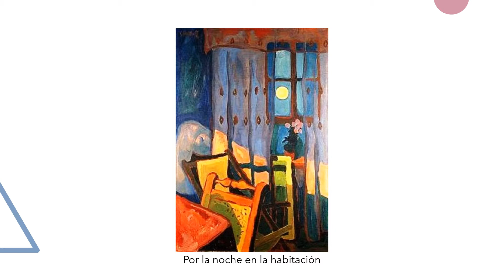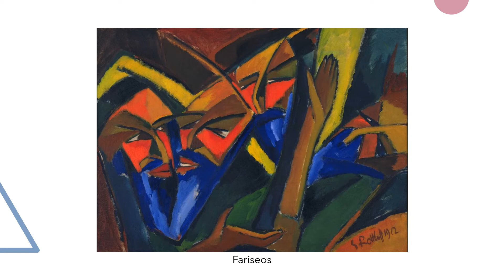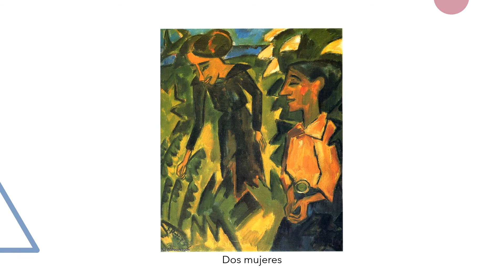Karl Schmidt-Rottluff (1884-1976). Expresionismo.